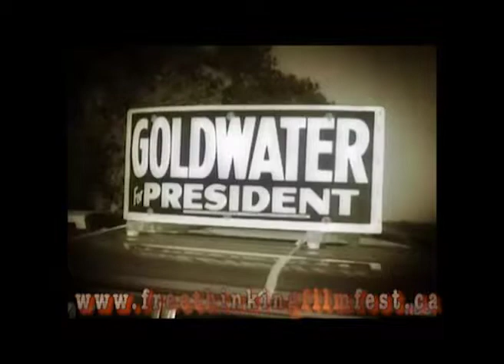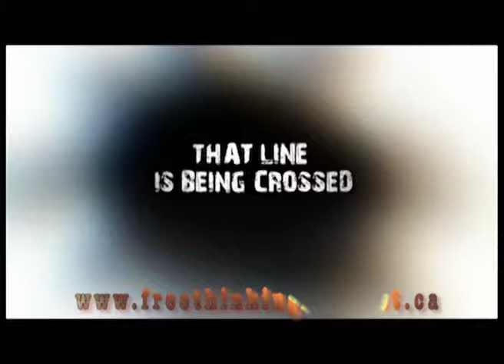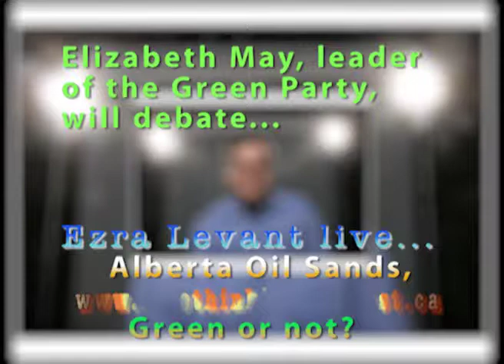Free Thinking Film Festival